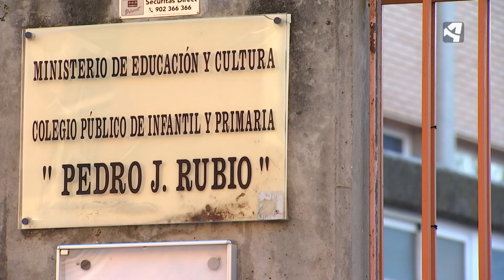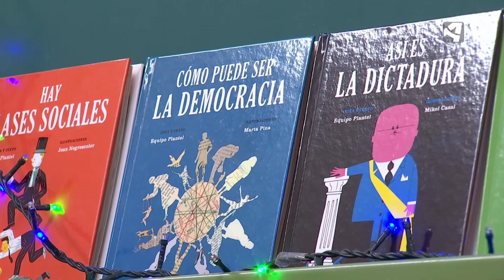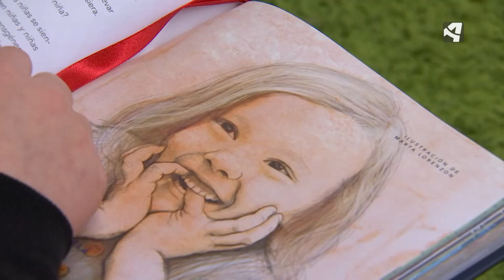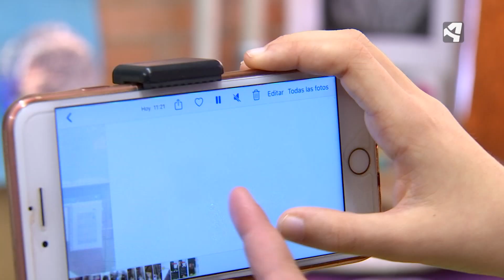Cosas de Clase ATV (PGM 37) CEIP Pedro J. Rubio (Huesca)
En Cosas de Clase de Aragón TV nos desplazamos hasta CEIP Pedro J. Rubio (Huesca)